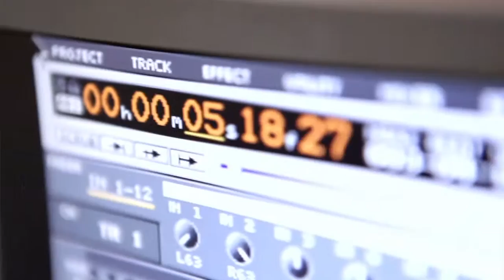JugendFEIER Vorbereitungsprogramm 2015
Das Vorbereitungsprogramm zur JugendFEIER macht neugierig aufs Erwachsenwerdens. Egal ob du gern diskutierst, kreativ bist oder sportlich, hier ist für alle etwas dabei.